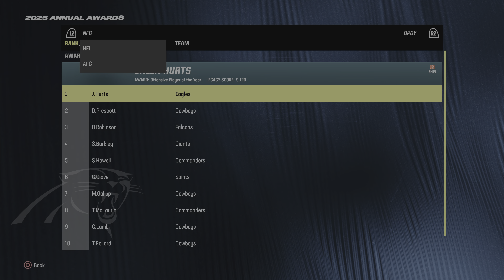Madden 24 Carolina Panthers Franchise: BRYCE YOUNG & THE PANTHERS ARE CHAMPIONS! | SUPERBOWL Ep.63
Join me on this Madden 24 Carolina Panthers Franchise, as we rebuild the worst team of the 2023 NFL season and follow the teams journey through multiple seasons. This is a narrative, slow franchise series which features great storylines and tight Madden gameplay.